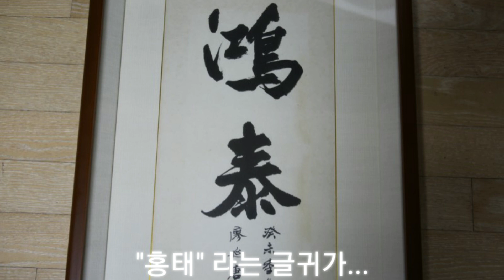5월 어느날 ~친구생각♡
홍태~ 이곳이 명당이다.